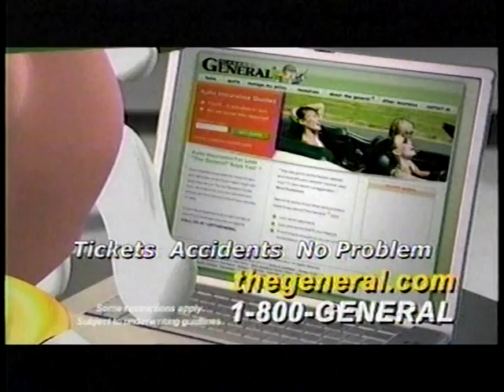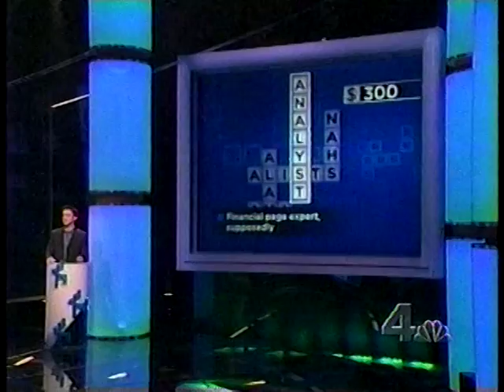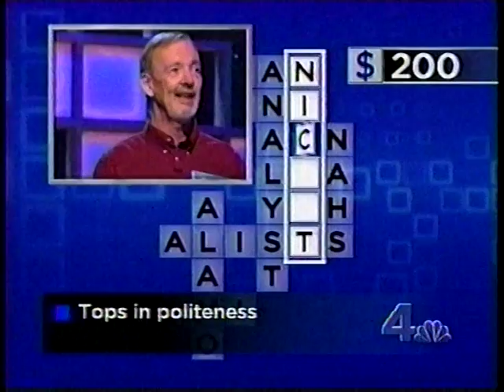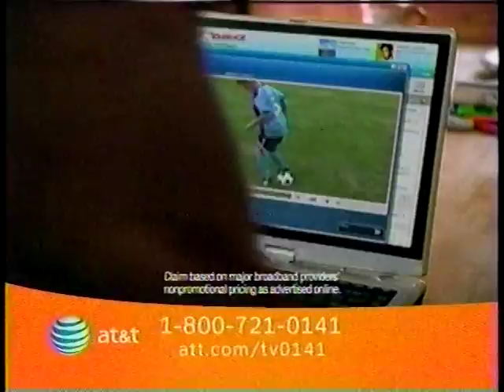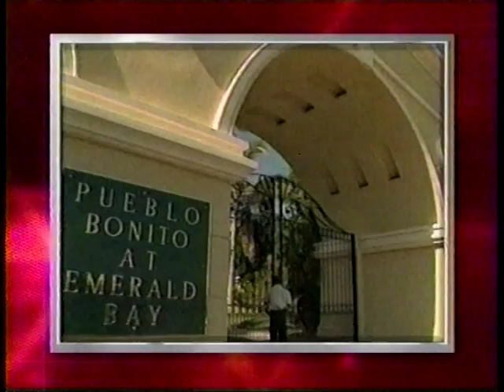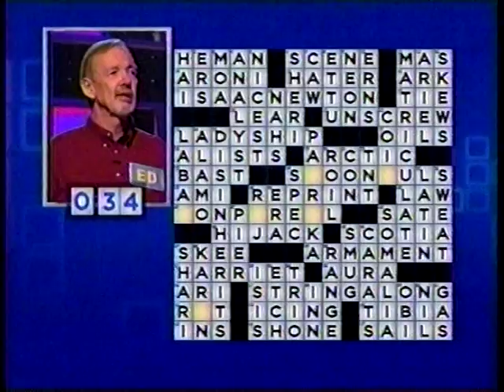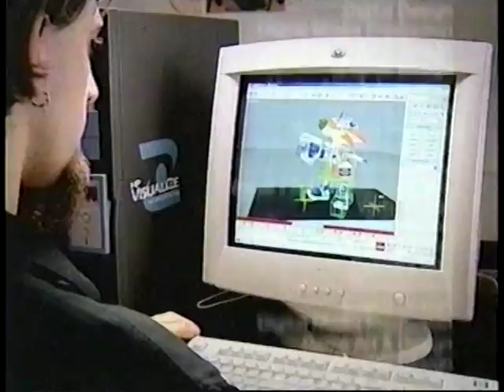Ed on Merv Grifffin's Crosswords (2)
Ed on Merv Griffin's Crosswords (2)